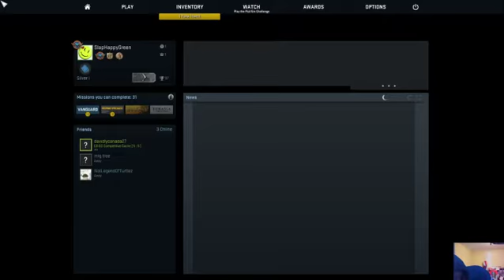CS:GO Matchmaking #1 - See me Flex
I know the audio isn't great I've got to rework my settings but there isn't much I can do about it at this point. First few vids in this series will be the same but I'll rework for after that

Be sure to check me out elsewhere